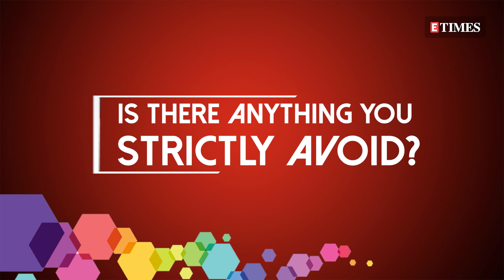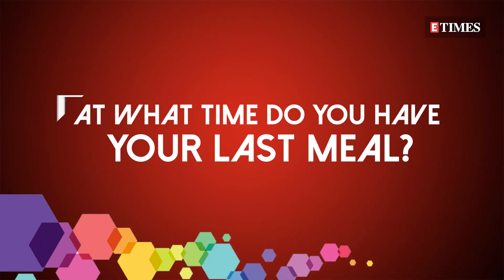What I Eat in a Day with Esha Deol | Healthy diet | Post work-out meal | Lifestyle | Bollywood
Esha Deol, who made her comeback with a digital debut recently, has revealed the secrets behind her toned body. From spilling the beans on her routine diet, post-workout meal to cheat meal, Esha says it all. Watch NOW!